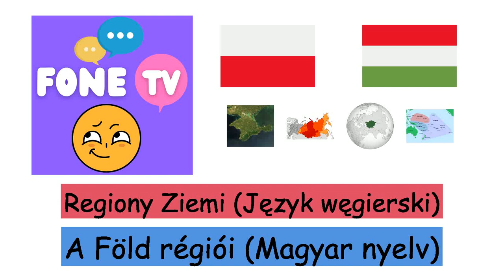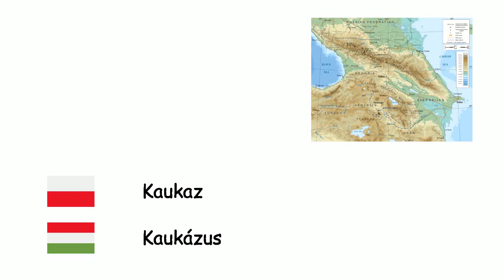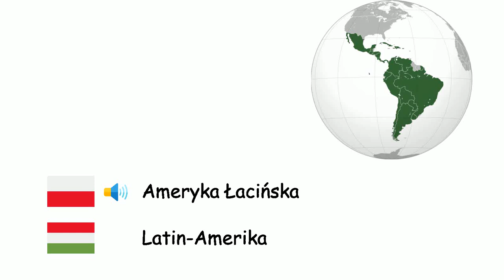Regiony Ziemi (Język węgierski) (pl-hu)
Fone TV
pl-hu-33
A Föld régiói (Magyar nyelv)
Skandynawia - Skandinávia
Półwysep Krymski - Krím
Półwysep Bałkański - Balkán-félsziget
Mezopotamia - Mezopotámia
Anatolia - Anatólia
Tracja - Trákia
Azja Przednia - Közel-Kelet
Kaukaz - Kaukázus
Półwysep Iberyjski - Ibériai-félsziget
Daleki Wschód - Távol-Kelet
Azja Środkowa - Közép-Ázsia
Półwysep Arabski - Arab-félsziget
Syberia - Szibéria
Karaiby - Karib-térség
Patagonia - Patagónia
Synaj - Sínai-félsziget
Sahara - Szahara
Arktyka - Arktisz
Melanezja - Melanézia
Polinezja - Polinézia
Afryka Subsaharyjska - Fekete-Afrika
Ameryka Łacińska - Latin-Amerika
Hawaje - Hawaii
Grenlandia - Grönland
Wyspy Brytyjskie - Brit-szigetek